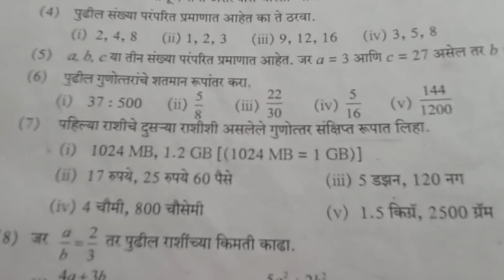16 February 2022